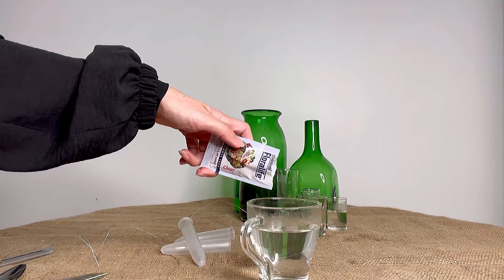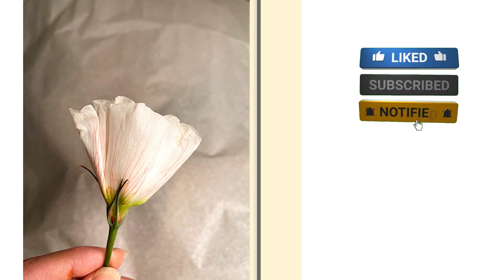Flower decoration : Easy way to make rainbow roses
Teaching how to quickly make a very popular and expensive multi-colored rose.
What if you need a bouquet of a certain color but can't find it anywhere? Color them! It is interesting and easy to paint white flowers with the shade you want ...

Equipment:
Food coloring, hot water bottle, spoon, white flowers, gardening scissors.

 ⚠ Tip: When you cut the stems, remember that the shorter they are, the less distance the food coloring will travel to reach the flower petals. Therefore, you get better results with shorter stems.

I'm Fatima, I'm teaching you floral design here.
 In addition to teaching flower decoration, I will teach you techniques and methods of other arts. A general summary of creative and special work.
  .You learn

 I am interested in modern style in gallery.  So here you can see tableware, bouquets, boxes of flowers, gifts, money or a combination of these, etc. in this style.
 I also teach arts such as gift wrapping, accessory making, origami, etc.
 I believe that nothing can be thrown away in a flower garden and with the rest of the flowers, a beautiful work can be created.
 In addition, you can use a variety of disposable items such as glass or cans, etc